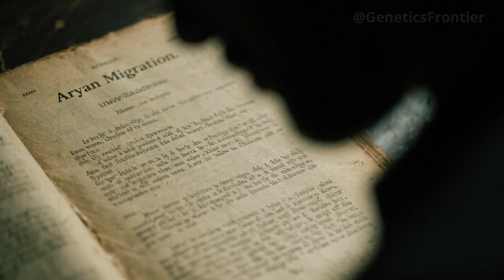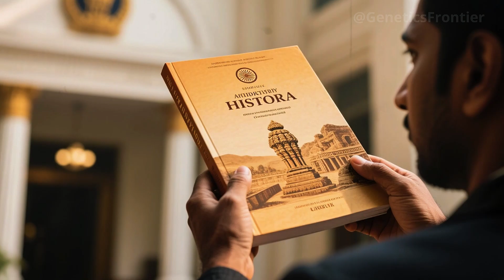ANCIENT DNA UNCOVERS THE HIDDEN ORIGINS INDIA REFUSES TO RECOGNIZE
For centuries, the origins of India’s ancient civilizations have remained cloaked in myth and speculation. But a forgotten burial site in Rakhigarhi, India, has revealed astonishing new genetic evidence. In this in-depth documentary-style analysis, we explore how a 4,500-year-old skeleton and groundbreaking DNA sequencing have exposed a hidden chapter of South Asia’s past—one that challenges official narratives and reshapes our understanding of who the first Indians truly were.

Discover how ancient genomes, long-buried ruins, and silent strands of DNA are rewriting the story of India’s origins. Follow the trail from the Indus Valley Civilization to the political debates of modern times, as we trace a bloodline that was almost erased from history.

Based on pioneering research from international teams, this is the untold story of how the past still speaks—through bone, soil, and ancient DNA.